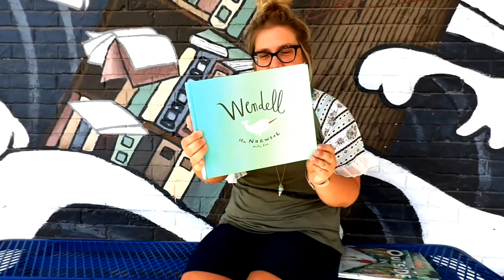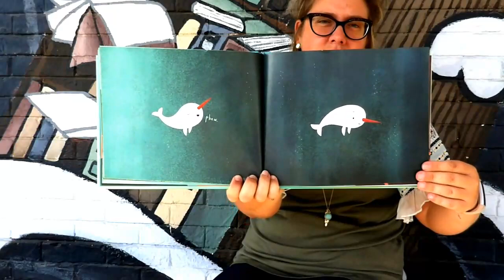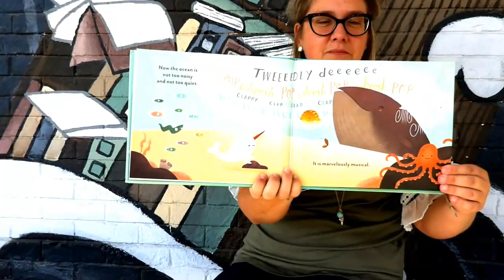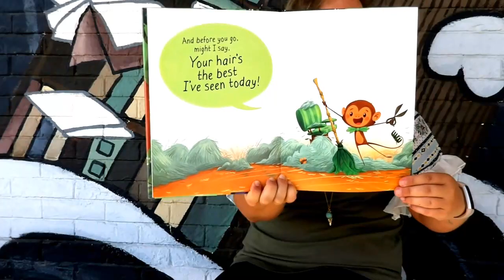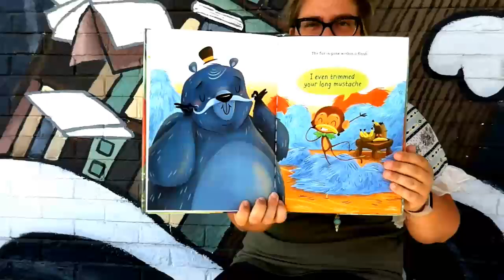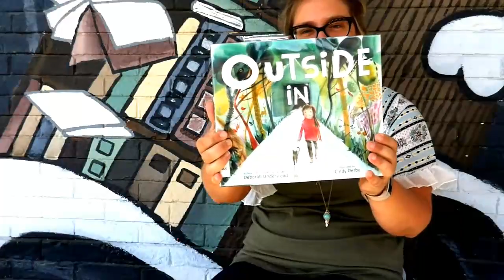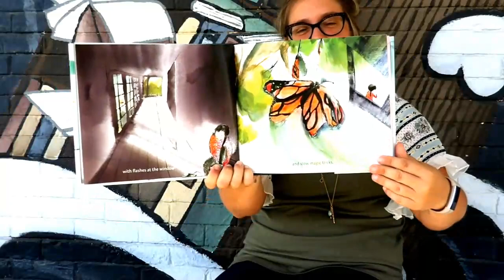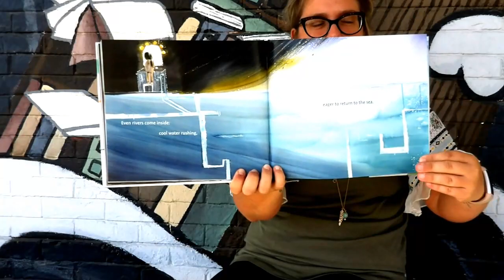Summer Story Time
Summer stories start with monkeys and narwhales! Find out more about the adventure with Mrs. A.